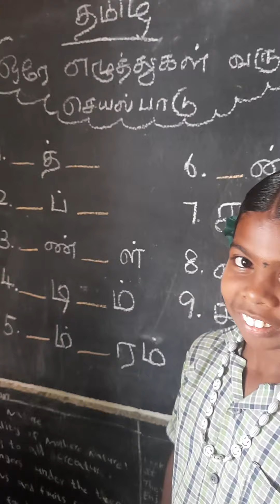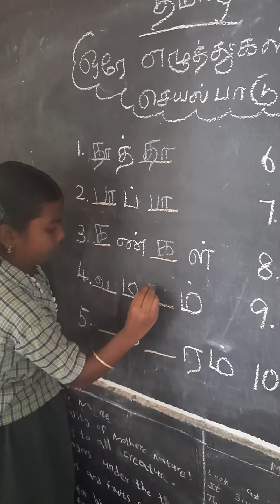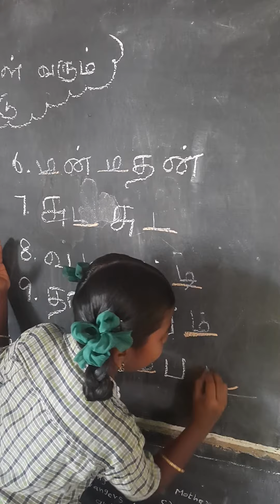EE தமிழ் ஒரே எழுத்து இரண்டு இடத்தில் வரும் சொற்கள்/ennumehuthumtamil/tamil/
எண்ணும் எழுத்தும்பருவம் 2 தமிழ் ஒரே எழுத்து இரண்டு இடத்தில் வரும் சொற்கள்#